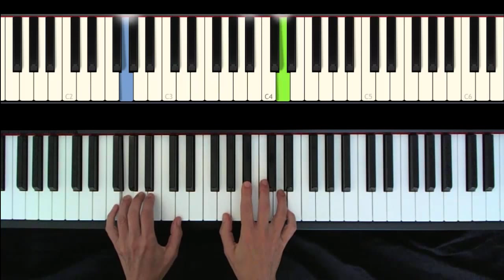O Master, Susanne Sundfør, piano part